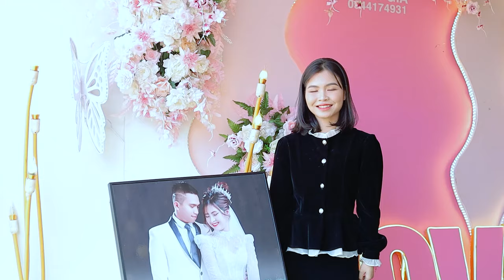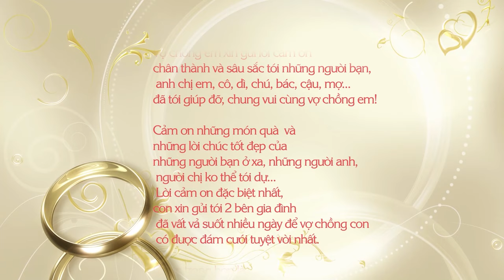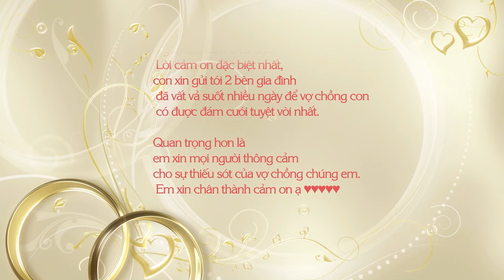WEDDING H ƯƠT KTLA & Y TAH MLÔ 19.01.2024 | GAU NAU FILM